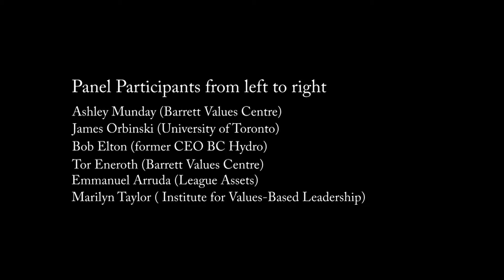Institute for Values-Based Leadership - Vancouver Forum, Panel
Panel - Vancouver Forum - Leadership for a New Economy in an Uncertain World.
Presented by Royal Roads University's Institute for Values-Based Leaderships, the Barrett Values Centre and the Vancouver Board of Trade.